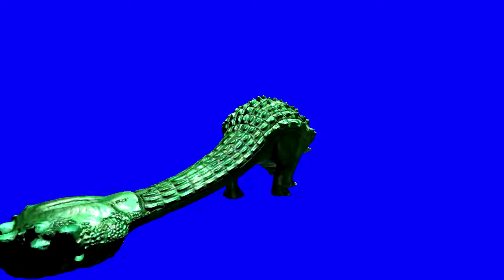Ankylosaurus Kibble dino 3d model blue screen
Ankylosaurus Kibble dinosaur